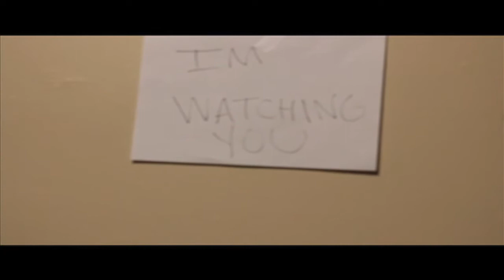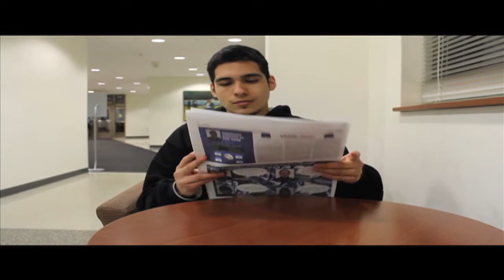The Assassin's Guilt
A assassin is haunted by his guilt and goes to find out why.